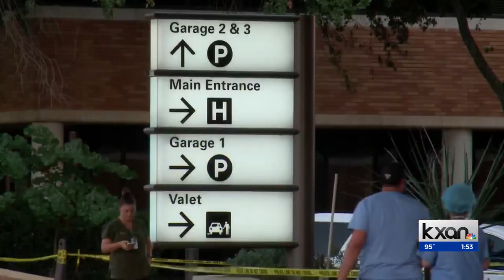Austin hospital explosion suspect accused of asking someone to hide box of ‘destructive device’ com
Recently-filed court documents reveal the man connected with an explosion at an Austin hospital Aug. 9 was accused of asking someone to remove something from his home prior to officials searching it.